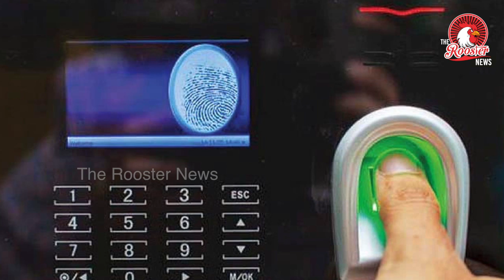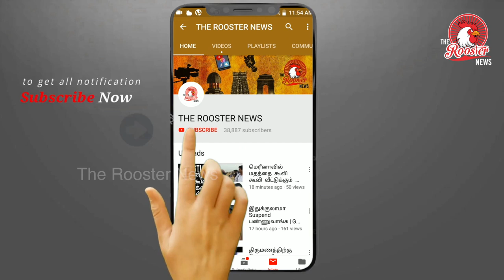மீண்டும் ஹிந்தியை திணிக்கும் மத்திய அரசு | Tamil Nadu protests Hindi imposition | The Rooster News